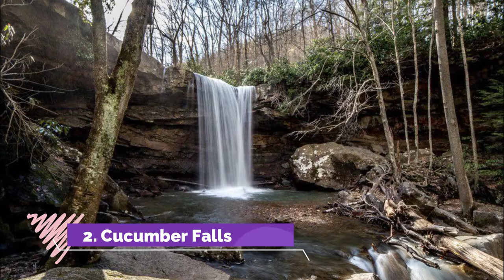Top 10 Best Waterfalls to Visit in Pennsylvania | USA - English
There are too many beautiful waterfalls in Pennsylvania. Picture yourself wandering along a dirt path through Pennsylvania’s greater-than-great outdoors when you stumble upon the most magical natural wonder a dancing waterfall. Today we will show you the top 10 beautiful waterfalls in Pennsylvania and have an eye-catching beauty of nature.

There are many beautiful waterfalls in Pennsylvania. USA has some of the best waterfalls in Pennsylvania. We collected data on the top 10 waterfalls to visit in Pennsylvania. There are many famous waterfalls in Pennsylvania and some of them are beautiful waterfalls in Pennsylvania. People from all over USA love these Pennsylvania beautiful waterfalls which are also Pennsylvania famous waterfalls. In this video, we will show you the beautiful waterfalls to visit in Pennsylvania.